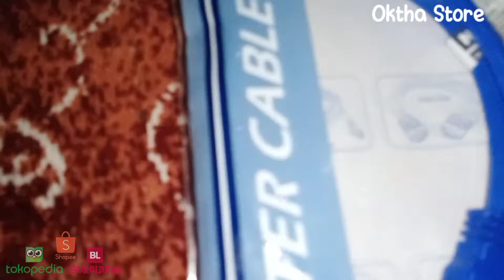Kabel Harddisk External USB 3.0 to Micro USB 3.0 male to male